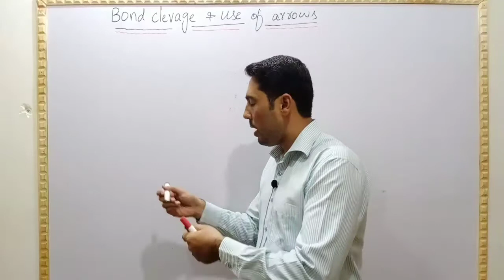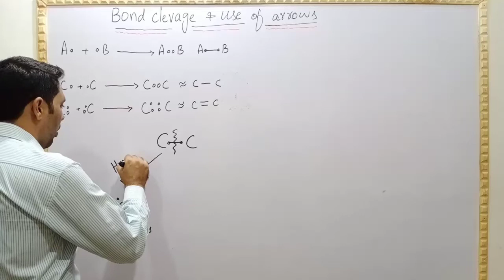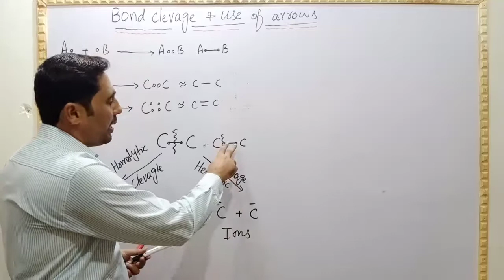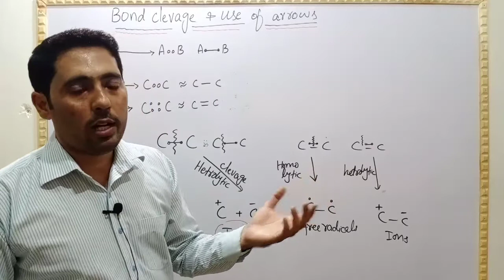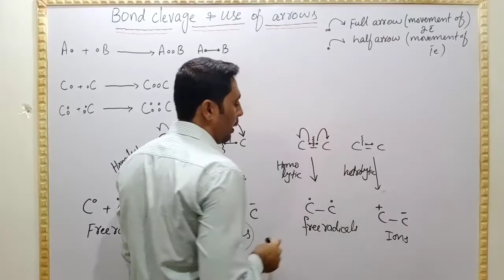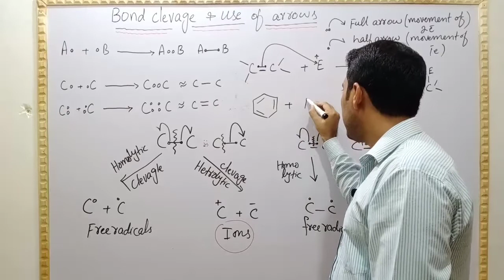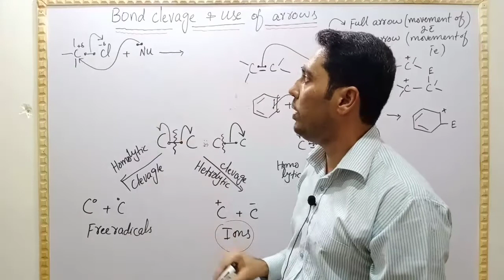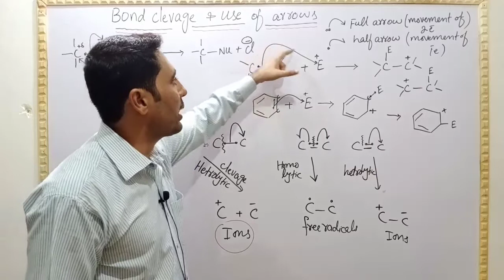Bond cleavage and use of arrows (organic reaction mechanism)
Students in this video we are going to discuss about bond clevage and use of arrows while we deal with organic reaction mechanism in organic chemistry.A covalent bond is formed by mutual sharing of electrons between two atoms,when covalent bond cleaved during reaction it may happen in two ways, cleavage may be homolytic or heterolytic.in this video will discuss about both types of bond cleavage during reaction,also we will discuss how to use half and full arrows during mechanism of reaction.
Organic chemistry
Reaction mechanism
Organic reactions
Organic reaction mechanism
Bond clevage
Covalent bond
Use of arrows
Use of arrows during reaction mechanism
This channel chemistry.com is about learning of chemistry with concepts#fsc (class11,12)complete course will be available at this channel.content of the channel will also be helpful for preparation of Mdcat & Ecat .material related to the matric  level(class9,10) will also made available at this channel.course content of bsc, Bs ,msc will also be available soon.improve your Chemistry concepts with#chemistry.com